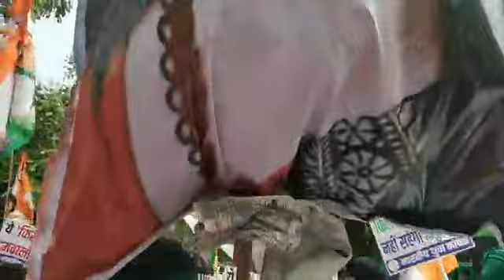Youth Congress मीनाक्षी लेखी के घर के बाहर युवा कांग्रेस का हल्ला बोल।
किसानों के खिलाफ अपमानजनक भाषा का इस्तेमाल करने के विरोध में मीनाक्षी लेखी के घर के बाहर युवा कांग्रेस का हल्ला बोल।